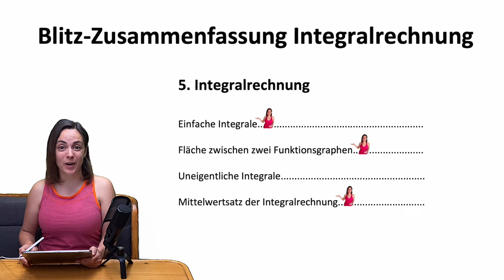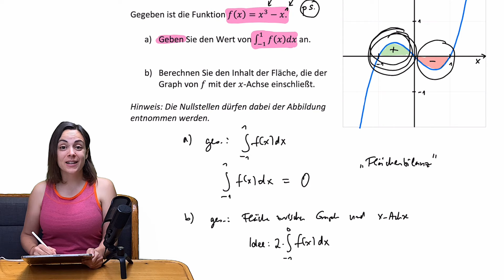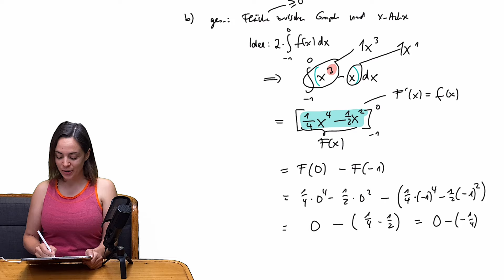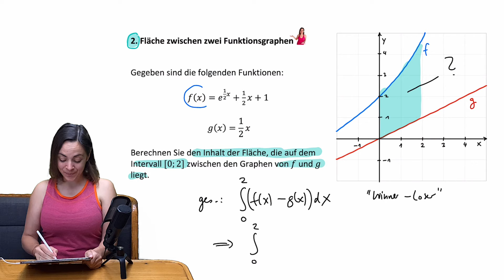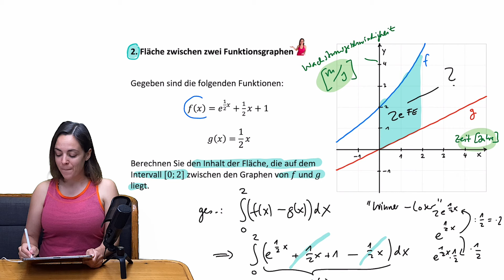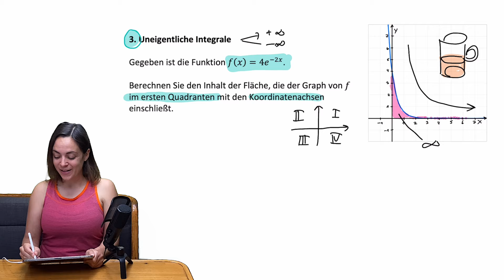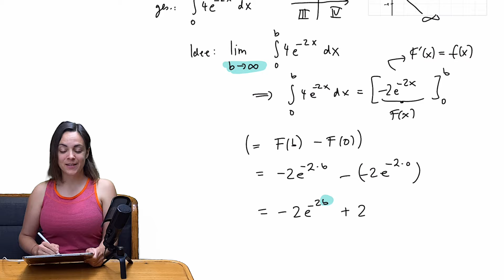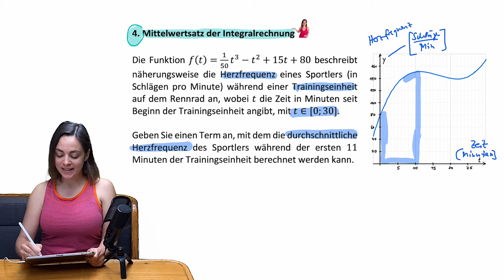🚀🚀🚀 ABITUR 2025 | ZUSAMMENFASSUNG | Komplette Mathe Integralrechnung mit original Klausuraufgaben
🚀🚀🚀 Du möchtest in der Oberstufe glänzen? Hier findest du meine Lernzusammenfassungen fürs Mathe-Abitur! Die Integralrechnung ist für die Abiturklausur eines der wichtigsten Themen aus der Analysis: Fläche oberhalb und unterhalb der x-Achse, generell Fläche zwischen Graph und x-Achse, Fläche zwischen zwei Funktionsgraphen und uneigentliche Integrale lassen sich mit Hilfe des Hauptsatzes der Integralrechnung und einer clever gebildeten Stammfunktion leicht berechnen. In diesem Video fasse ich die komplette Integralrechnung zusammen und zeige die wichtigsten Rechnungen und Formeln wie den Mittelwertsatz der Integralrechnung anhand von originalen Abiturklausuraufgaben. Über Fragen, bei denen ich helfen kann, oder Themenwünschen für weitere Blitzzusammenfassungen freue ich mich in den Kommentaren total!

Du kannst meine Arbeit auch per PayPal unterstützen oder als Kanalmitglied hier bei YouTube werden:

Um meinen Traum vom eigenen Segelboot und einem ortsunabhängigen Leben zu verwirklichen, arbeite ich online als private Mathelehrerin:

Kapitelübersicht:

0:00 Komplette Zusammenfassung der Integralrechnung im Mathe Abitur mit Beispielaufgaben
1:25 Integralrechnung in Abiturklausur | Originale Aufgabe zur Flächenbilanz
4:36 Stammfunktionen bei ganzrationalen Funktionen
7:00 Integrale im Sachzusammenhang interpretieren | Zuflussgeschwindigkeit und Abflussrate
8:36 Fläche zwischen zwei Graphen
12:45 Fläche zwischen zwei Graphen im Sachzusammenhang interpretieren | Wachstumsgeschwindigkeit Pflanzen vergleichen
14:17 Uneigentliche Integrale | Unendliche Fläche unter e-Funktion mit Limes und Grenzwert
20:58 Mittelwertsatz der Integralrechnung im Sachzusammenhang | Durchschnittliche Herzfrequenz eines Sportlers
25:00 Komplette Zusammenfassung Analysis, Vektorrechnung und Stochastik